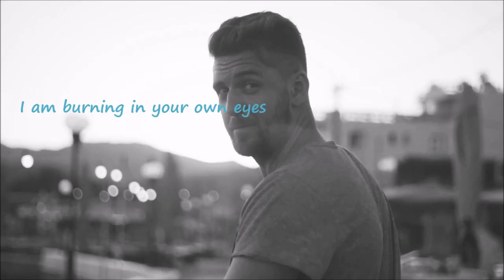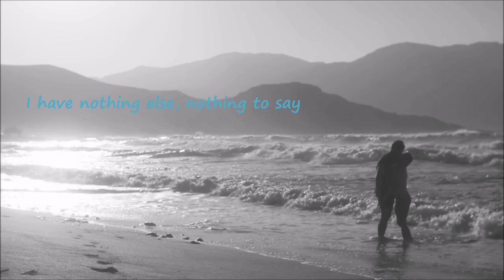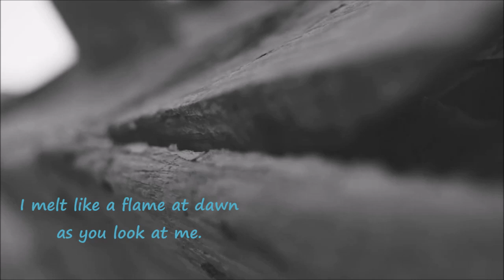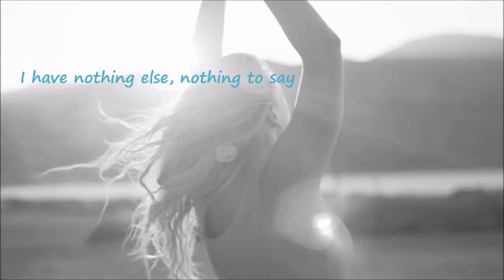As You Look at Me (Σαν με κοιτάς) - Dimitra Galani (english lyrics)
how to forget those
truthful lies of love...

Lyrics :
Σαν με κοιτάς
ηλιοβασίλεμα στα μάτια σου, φωτιά
καίγομαι μέσα στη δική σου τη ματιά
λιώνω σαν φλόγα την αυγή σαν με κοιτάς.

Σαν με κοιτάς
είναι τα μάτια σου μια θάλασσα πλατιά
κι εγώ που χάνομαι και σβήνομαι μακριά
νιώθω σα φλόγα την αυγή
σαν με κοιτάς.

Μη μου μιλάς
νιώσε στα στήθη μου τους κτύπους της καρδιάς
μες στην παλάμη μου το ρίγος της νυχτιάς
να μ' αγαπάς, να μ' αγαπάς, να μ' αγαπάς.

Και σ' αγαπώ
δεν έχω τίποτ' άλλο, τίποτα να πω
το καλοκαίρι αυτό θα σβήσω, θα χαθώ
άσε με απλά να σ' αγαπώ, να σ' αγαπώ.